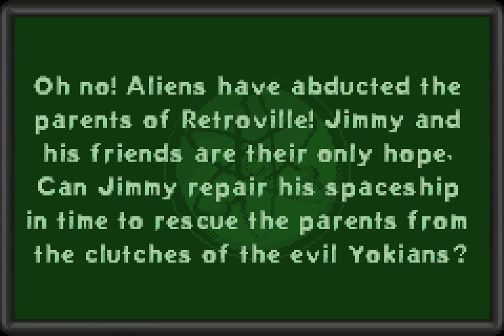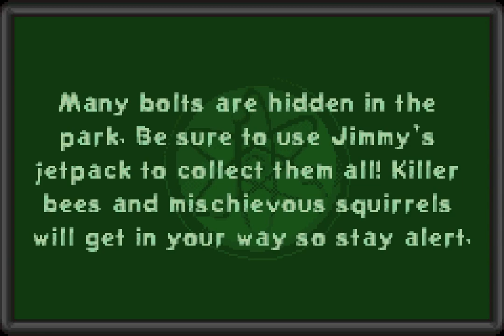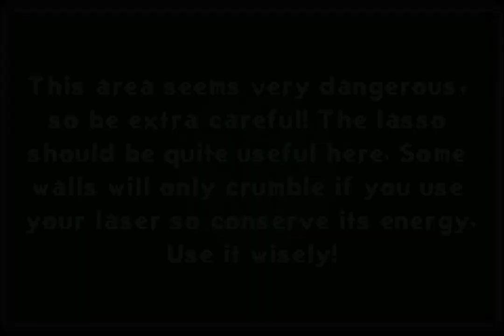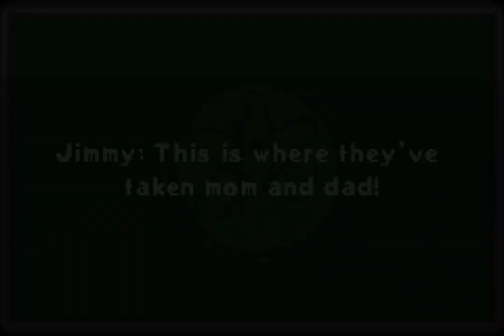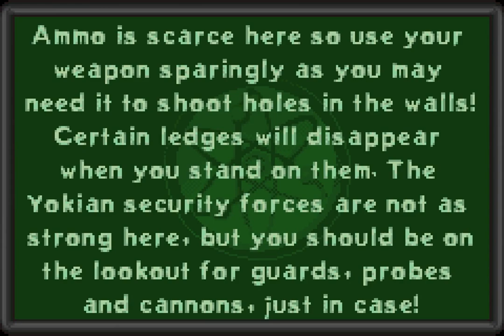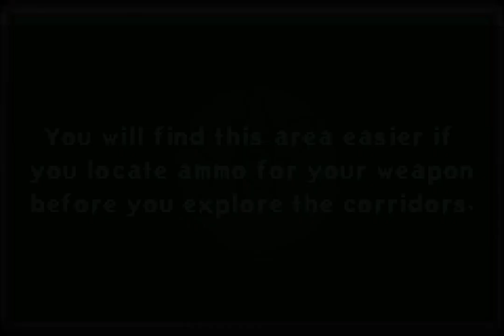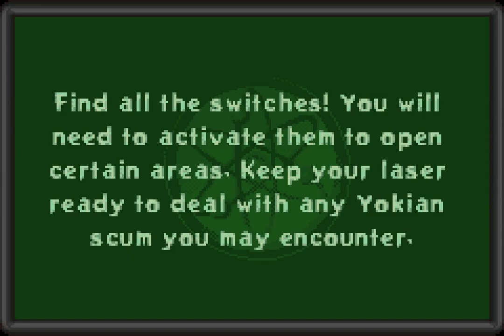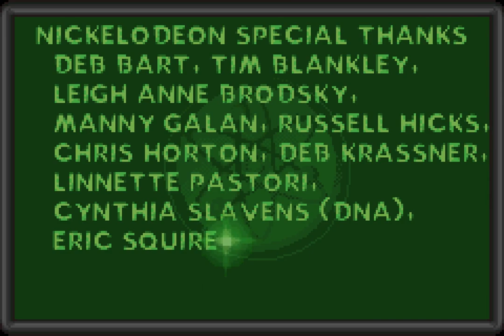Longplay of Jimmy Neutron: Boy Genius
Longplay of Jimmy Neutron: Boy Genius , played as the NTSC version on the Game Boy Advance. This game's version was released on Nov. 9th, 2001.

0:00:00 - Start
0:00:38 - Introduction

World 1: Retroville
0:00:58 - Jimmy's House
0:02:02 - Sewer Level
0:03:39 - Retroland
0:09:35 - Lindbergh Elementary School
0:14:07 - Park
0:18:43 - Jimmy's Lab

World 2: Large Meteor
0:19:12 - Spaceship Level 1
0:22:14 - Meteor Level 1
0:25:55 - Meteor Level 2
0:30:18 - Meteor Level 3
0:32:52 - Meteor Level 4
0:36:34 - Meteor Level 5
0:41:21 - Meteor Level 6

World 3: Planet Yokus
0:41:52 - Spaceship Level 2
0:44:46 - Yokus Level 1
0:49:38 - Yokus Level 2
0:54:10 - Yokus Level 3
0:58:41 - Yokus Level 4
1:01:58 - Yokus Level 5
1:06:42 - Yokus Level 6
1:08:21 - Yokus Level 7

World 4: Yokian Stronghold
1:09:39 - Stronghold Level 1
1:12:30 - Stronghold Level 2
1:15:46 - Stronghold Level 3
1:16:53 - Stronghold Level 4
1:20:22 - Stronghold Level 5
1:26:40 - Stronghold Level 6
1:27:07 - Stop Poultra!
1:28:13 - Ending And Credits

By: DeShelly